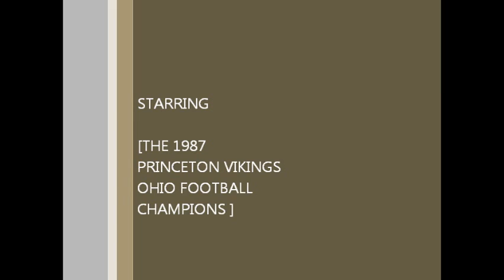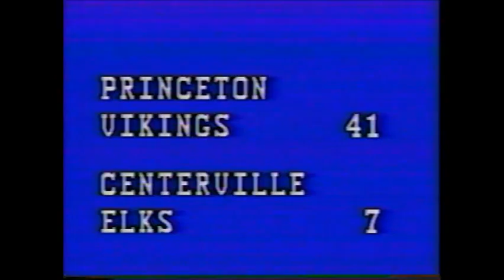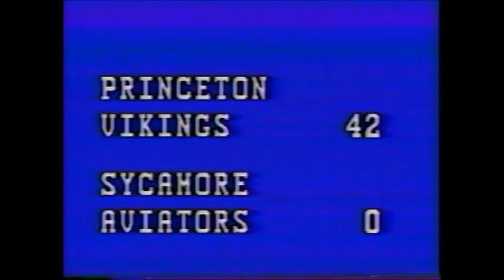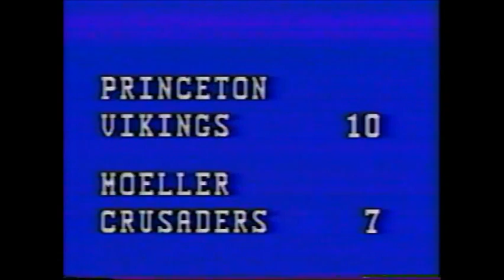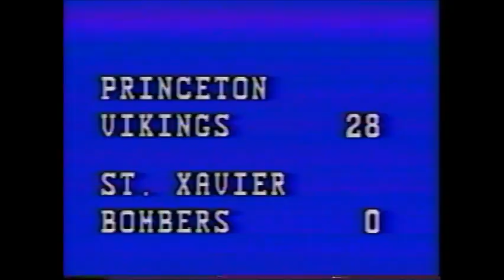1987 Princeton High Football Champs.wmv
Ohio's #1 as well as the country's #4 high school football team in1987.